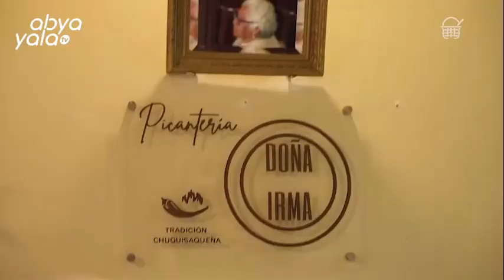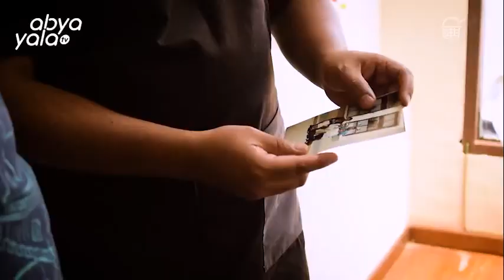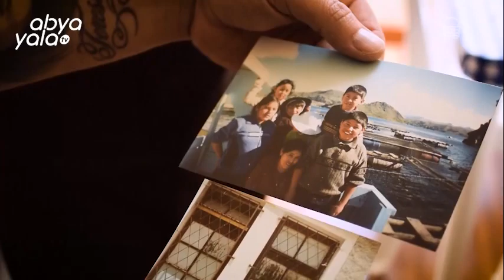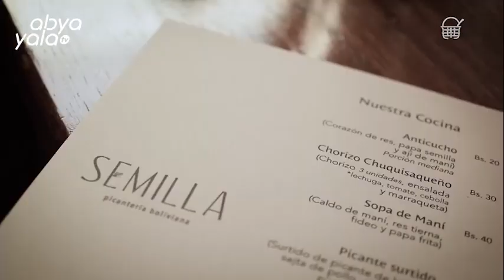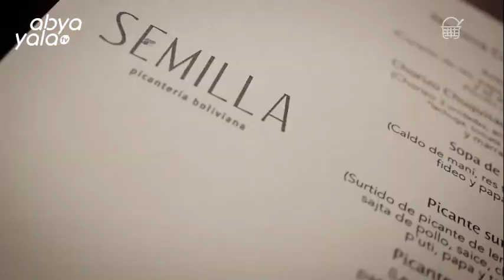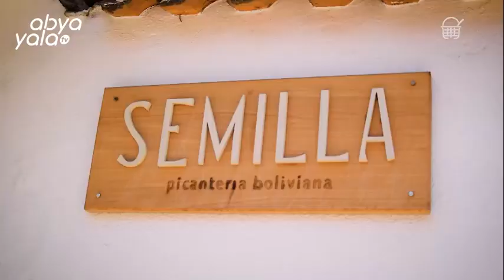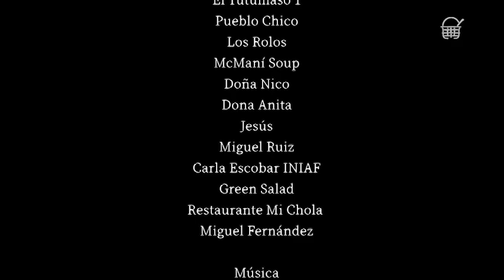OLLA COMUN - CAPITULO 6. PICANTERIAS BOLIVIANAS - ABYA YALA TV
"OLLA COMUN”, UN PROGRAMA QUE PROMUEVE LA CULTURA ALIMENTARIA BOLIVIANA
Bolivia.- "Olla Común", un programa que promueve la cultura alimentaria boliviana y su diversidad celebrando a las personas que con su alto esfuerzo mantienen vivos los saberes y sabores de la cocina boliviana.
El chef y sociólogo, Beto Canedo, viaja por diferentes ciudades del país, para visitar a familias productoras, mercados, cocinas y restaurantes con el de aprender de quienes elaboran las comidas y mantienen nuestra sabrosa herencia.
Cada semana un nuevo y fascinante capítulo sobre nuestras comidas.
CAPITULO 6. PICANTERIAS BOLIVIANAS.
Estreno: Sábados: 12:30
Repris: Domingo: 11:30; Martes: 18:30;
Jueves: 18:30